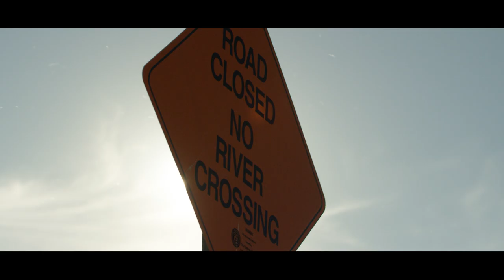Blake Reid Band - Penny (Official Video)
Penny Official Lyrics
(Blake Reid/Harvest Music)
Oh my oh my soul I got a pocket it got a hole
Oh my oh my soul I got a pocket it got a hole but I got plenty of love right now
Leave that Penny out on the ground
I’ll bring the flame, you bring the wine, you pick a fiddle and I’ll sing a line
We’ll warm your heart and free your mind far from this ragged world
And hey all we’ll dance all night
Come to the river be baptized
Let go your hurt and leave your lies
Out on that muddy shore
Til’ the darkness ain’t no more
But I got plenty of love right now
Leave my penny out on the ground
Leave the night of all you owe, spread your arms and just let go
That weight is like the river stones dragging you on down
I got plenty of love right now